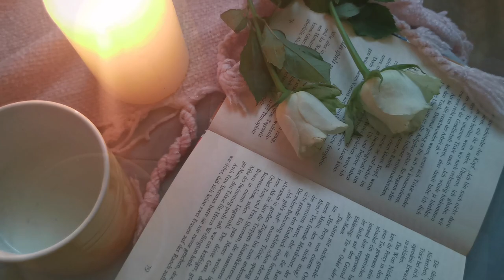Cozy afternoon Routine♡ روتين لطيف| Lemon Blueberry muffins🍋|Tea☕°reading| Silent Vlog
Welcome to another video of my summer daily life 🍋

With love,
Lavender 💜